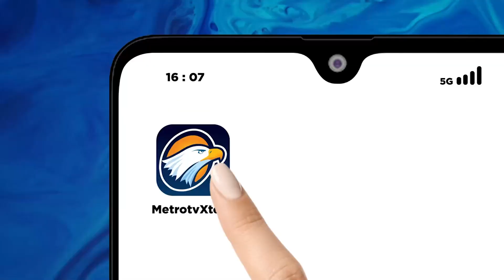Selebgram dan Pemain FTV Diduga Terlibat Film BirV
MetroTV, Sejumlah pemain Film BirV di PH Jaksel memenuhi panggilan penyidik Subditsiber ditreskrimsus Polda Metro Jaya. Enam belas saksi dijadwalkan hadir, Selasa (19/09/2023) setelah mangkir dalam pemanggilan pertama.